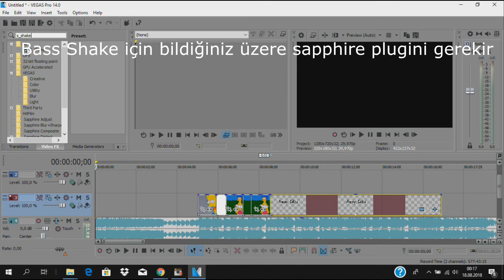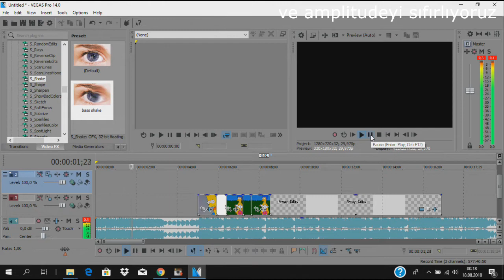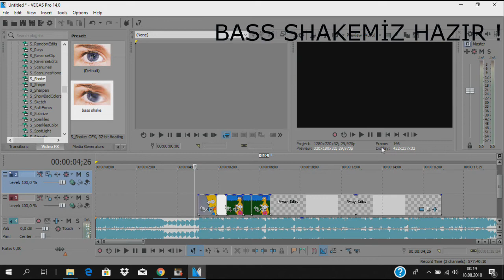BASS SHAKE NASIL YAPILIR ! (sony vegas pro)